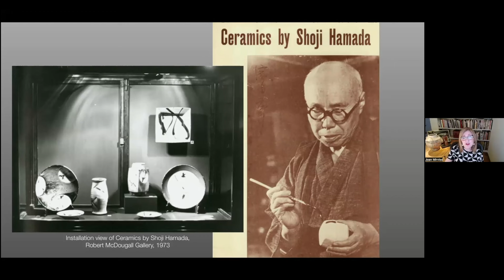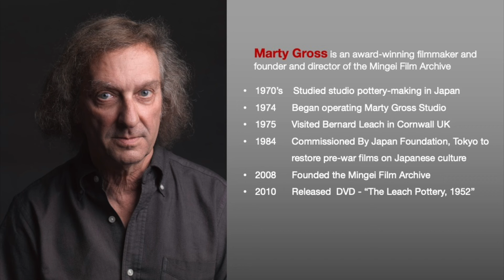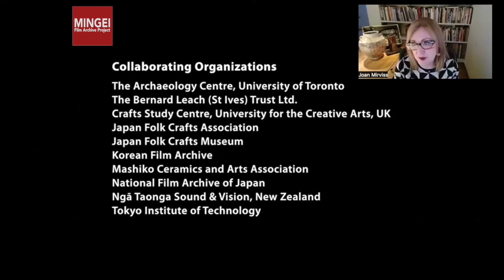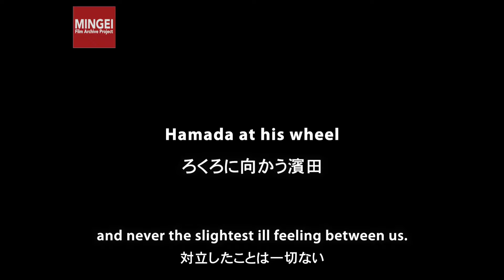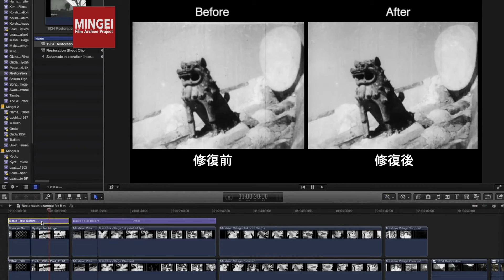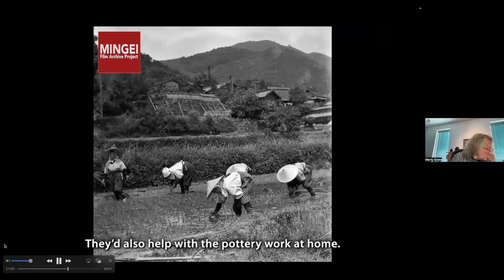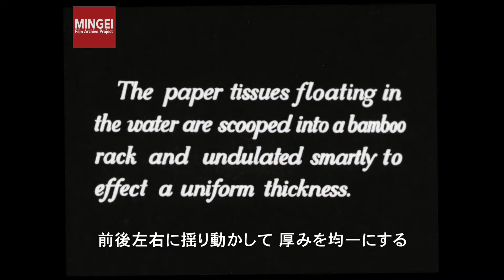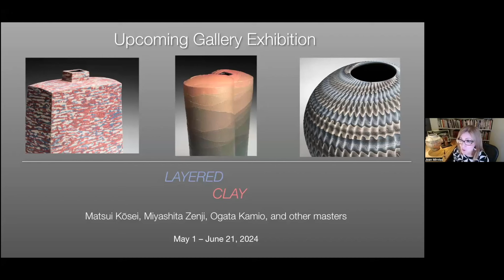MINGEI | Art of the People: Exploring the Mingei Film Archive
Perhaps one of the best-known aspects of Japanese ceramics in the West remains the Mingei folk art movement and its leading proponents, Hamada Shōji and Bernard Leach. Because of their advocacy and publicly facing roles, aided greatly by the medium of film, the timeless qualities of Mingei have figured prominently in the perception of Japanese art in the West throughout the twentieth century. For this unique ZOOM Gallery Talk, filmmaker Marty Gross shares with us his extraordinary mission to restore, record, preserve, and archive the films of and about Mingei from the early twentieth century in his project, Mingei Film Archive. He will share with us rare footage of prewar Japan and of pottery production in centers such as Tamba and Mashiko. As a potter himself, Marty Gross shares with us how the Mingei Film Archive developed and how his personal journey merged his two great artistic interests to create this remarkable and irreplaceable resource for ceramics and for Japanese art lovers.

PANELIST:
Marty Gross, filmmaker and founder of Mingei Film Archive, based in Toronto, Canada

0:00:00 Welcome and introduction - JOAN MIRVISS
00:01:07 History of Japanese ceramics in the Mingei movement
00:12:17 Opening remarks - MARTY GROSS
00:14:02 Film of Hamada Shōji at work
00:23:19 Bernard Leach and the Mingei movement
00:27:38 Film of Bernard Leach discussing Hamada Shōji and discussion
00:33:28 Film of Mahiko and the production of ceramics and discussion
00:44:50 Process of restoration of archival footage
00:51:53 Film of Tamba and production wares and discussion
1:01:10 Film of paper production in the Mingei Movement
1:10:01 Question and Answers

All footage presented by Marty Gross for this panel is copyright the Mingei Film Archive

Event recording edited by Michael Greenberger